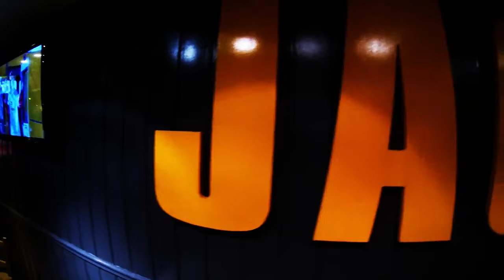Jack's Bar is Opening!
Jack's Bar Meribel is Opening 02/12/2014
With Live Music from DJ DANZ